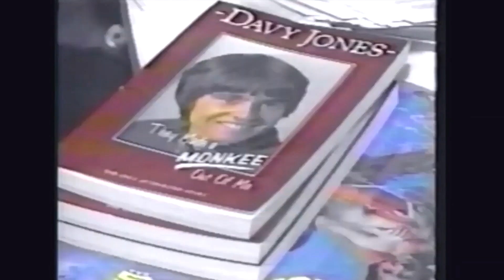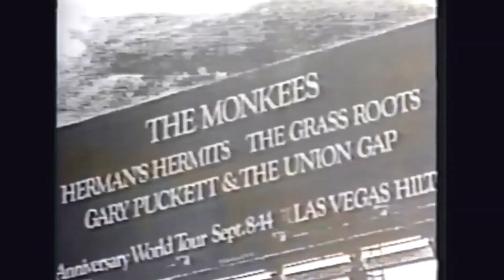Davy Jones "Daydream Believer 1994" video single produced by Davy Jones & Johnny J. Blair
This was the first major project I did with Davy Jones, the Monkee who also kept busy as a solo act. He cut this track in 1993 with his then-road band: Wayne Avers (guitar & vocals), Screamin' Steve Barlotta (saxophone), Jerry Renino (bass, music director, & vocals), Jimmy Riccitelli (keyboards & vocals), & VJ Riccitelli (drums). The music track was mixed by Grammy-winning engineer Rusty Richards (Julie Miller, Brian Wilson). I was brought in to edit the video and sweeten the tracks--Davy and I spent hours curating through stacks of tapes to use for footage. He released it as a video single with a 1992 live version of "Girl" as the second cut. At the time we were very proud of the results, even if it wasn't high-tech. This edition of the video has been remastered in 2021 at Tape Vault Studios in San Francisco.

All the Best, JJB